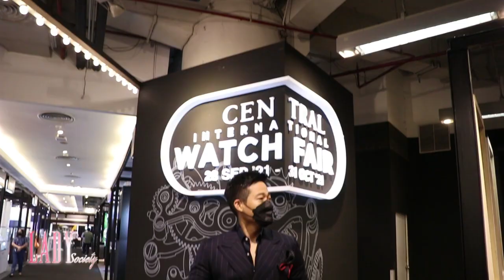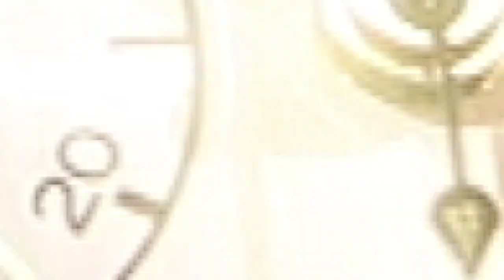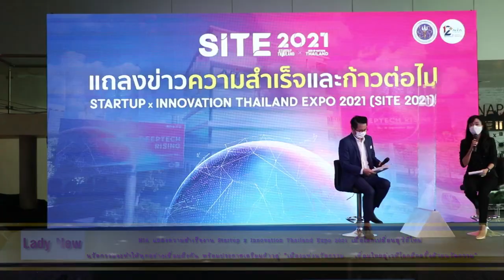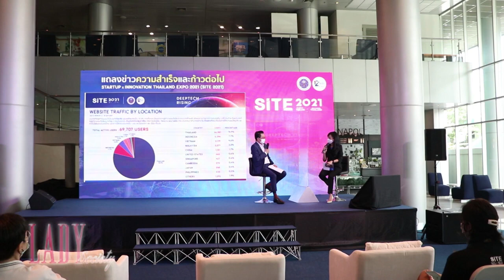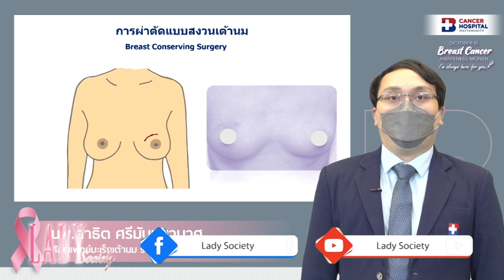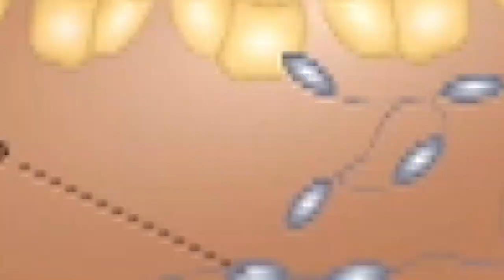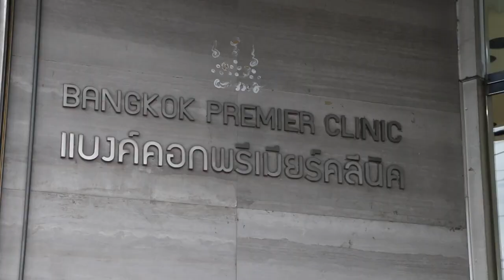Channel8Thailand : LadySociety 16-10-64